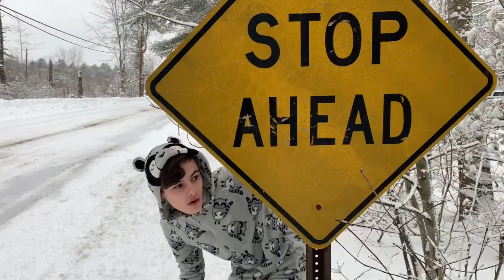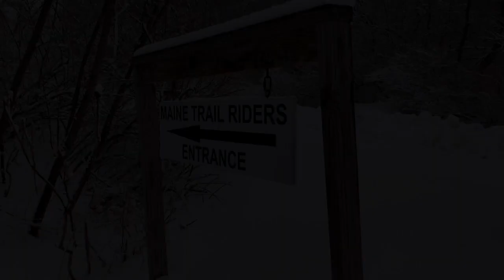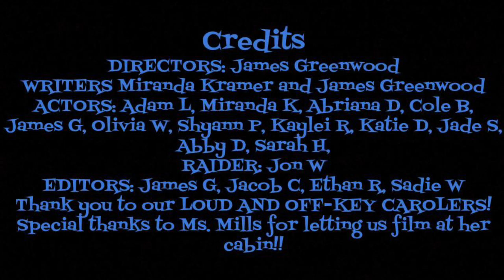National Lamboon’s MAINE Vacation Oak Hill Seniors 2019